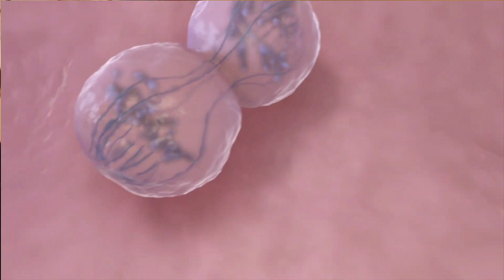Kronik Lenfositik Lösemi (KLL) Teşhisi Nasıl Yapılır? / KLL Tanısı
KLL tanısında lenfosit yüksekliğinin görülmesinden sonra ilk yapılacak tetkik periferik kan yayması yani kan hücrelerin mikroskop altında incelenmesidir.
Kan hücrelerinin mikroskobik incelemesinde olgun lenfositlerin belirgin derecede arttığının görülmesi ve bu olgun lenfositlerin ezilmesinden ortaya çıkan basket hücrelerin görülmesi tanıyı destekler.
Ancak net tanının konulması akım stometri denilen testin yapılması ile konulmaktadır.
Kronik lenfositik lösemi tanısında kemik iliği biyopsisinin direk yeri bulunmamaktadır.